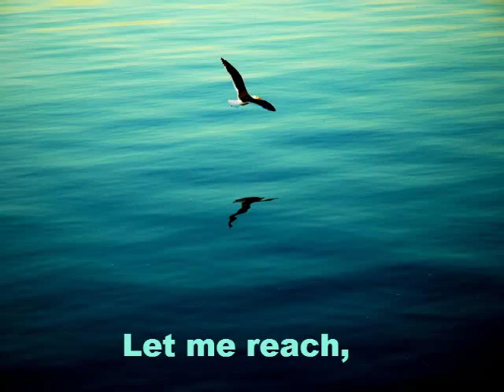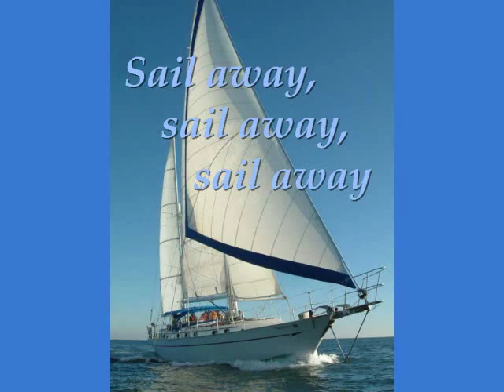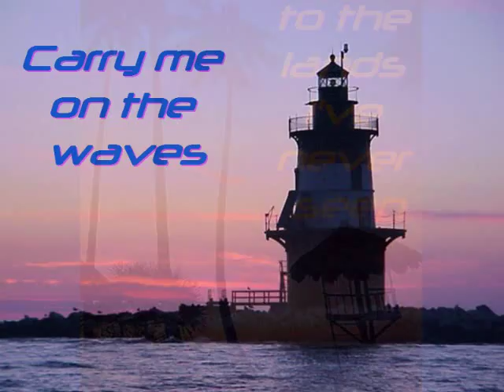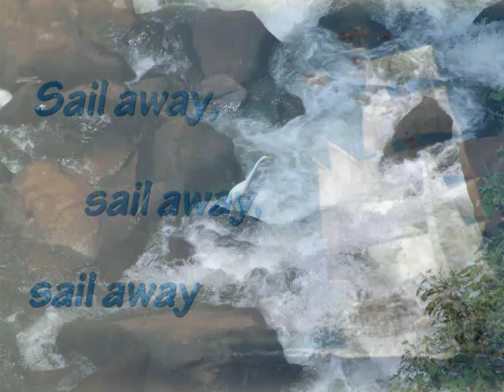Orinoco Flow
A video by my wife, Rebecca. Music by Enya performed by the Celtic Women.